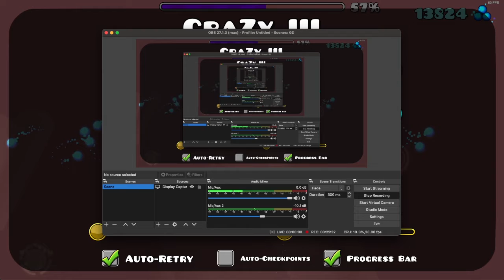Crazy III 57%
im pissed.
i clicked the up arrow key on the side so my finger slid off without the click registering so i tried to click again but it was too late.